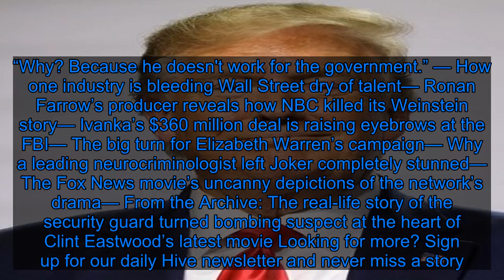Rudy Giuliani Is Looking for His Own Lawyer - Fox News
Donald Trump’s lawyer needs a lawyer. Just over a week after ditching his previous attorney, suggesting it was unnecessary for him to have legal representation, Rudy Giuliani is back on the hunt for a defense team, CNN reports. The move seems to reflect the precarious legal situation for the president’s personal attorney, who is the subject of a criminal probe but continues to insist that his shady work in Ukraine was on the level and that he and his client are being unfairly targeted. “Let me make it clear that everything I did was to discover evidence to defend my client against false charges,” Giuliani wrote in a characteristically bizarre, self-pitying tweet Wednesday evening. “Dems would be horrified by the attacks on me, if my client was a terrorist. But they don’t believe [Trump] has rights.” Giuliani has made a habit of thumbing his nose at investigators. Claiming incorrectly last week that the Trump impeachment inquiry is “not authorized,” the former New York mayor vowed not to cooperate with the “abomination” and parted ways with his attorney. It would be “silly to have a lawyer when I don’t need one,” he told the New York Daily News last week. But with the pressure mounting in the impeachment inquiry after bombshell testimony by diplomat Bill Taylor detailed Trump’s efforts to arrange a quid pro quo with Kiev, and the criminal investigation into Giuliani now reportedly including a counterintelligence probe, it appears that having a lawyer no longer seems so “silly.” Giuliani is smack in the center of the Ukraine scandal that has engulfed Trump’s presidency. Having helped sparked the president’s conspiratorial thinking about the country, he publicly solicited a Ukrainian investigation into Joe Biden this spring and, it seems, ran something of a shadow State department for Trump. The president diverted work on issues related to Ukraine to Giuliani from traditional diplomatic channels, European Union ambassador Gordon Sondland testified last week. Trump’s lawyer—working with Sondland, Rick Perry, and envoy Kurt Volker—operated on an “irregular” foreign policy track that ran “contrary to the goals of longstanding U.S. policy” and that undercut America’s relationship with Ukraine, said Taylor, the charge d’affaires at the U.S. embassy in Ukraine who objected to the approach in text messages. Such revelations have been bad for both Trump and Giuliani, and they could get worse. In spite of desperate stunts from the president’s defenders, Democrats are continuing to investigate the apparent shakedown, reportedly accelerating the pace of their inquiry after testimony from Taylor. Meanwhile, a judge Wednesday ordered the release of communications between Trump, Giulian